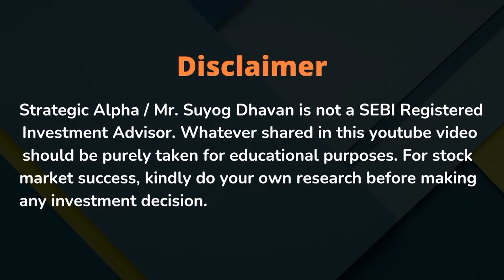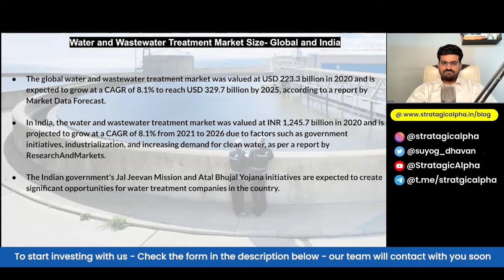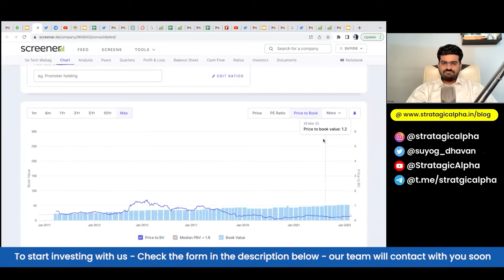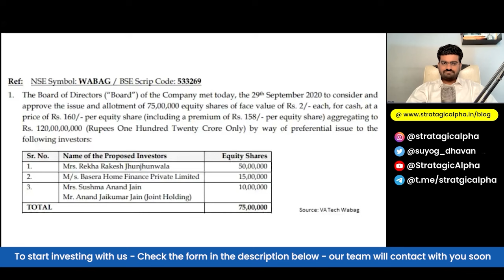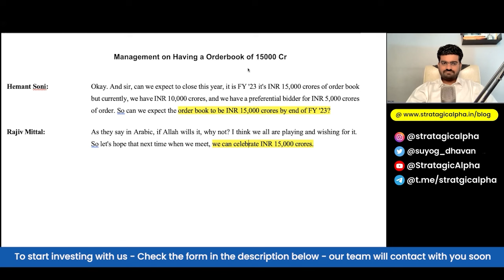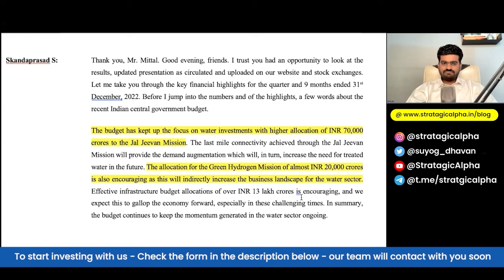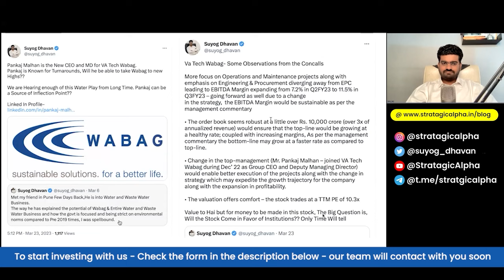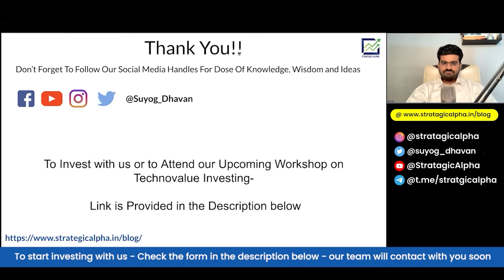Multibagger Alert ! Clean Water - Investment of the 21'st Century?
Are you looking for the investment opportunity of the 21st century? Look no further than clean water! In this video, we'll discuss why investing in clean water is a smart choice for your portfolio.

"Thousands have lived without Love, Not one without Water"

Chapters in this Video : Time Stamp -
00:00 - 01:00 - Introduction
01:01 - 05:16 -   Fresh Water &  Global water scarcity by 2025
05:17 -  07:28 -  Water Market Size (Global & India)
07:29 -  14:44  - Screener, Profit & Loss Chart
14:45 -  36:00 -   Company & It's Journey, Team & Management
36:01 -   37:38 -  Marketcap / Sales Ratio Chart
37:39 -  39:24 - My Take
39:25 - 41:13 - Thank You

Send this video to loved ones who are considering making a clean water investment. Work together to improve the planet, please.

Stock Markets reward us as per our perception, If we think of it as a gamble, it will prove to be a big gamble. If we think it's a business, it will reward us as a business.
Mr. Suyog Dhavan and StrategicAlpha as an organization are on the mission to change the wealth lives of over 1 lakh people through its Mentorship Model, Which aims at creating stock market  wealthy people.
Make sure you SHARE the video to spread awareness and keep the flame burning inside the budding traders and investors who have given up on Trading/Investing.

Don't miss out on the opportunity to invest in the next big thing in tech.